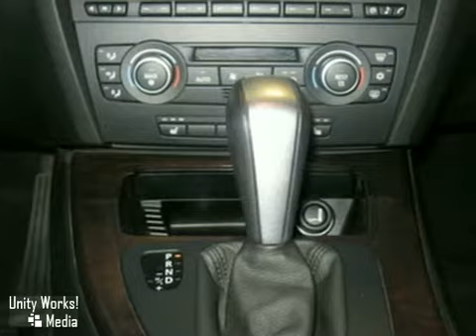2008 BMW 3-Series BU3549 in Albany Latham, NY 12110 - SOLD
SOLD - If you are looking for real value on a great used car, Keeler BMW invites you to come in and test drive this 2008 BMW 3-Series, stock# BU3549. We are conveniently located near Albany Latham, NY and known for our great selection, reliability and quality. Come take a look at this 2008 BMW 3-Series today.

Keeler BMW
1111 Troy-Schenectady Rd
Albany Latham NY, 12110

Keeler BMW is proud to introduce this 2008 BMW 335xi with an Automatic Transmission, All Wheel Drive and 39,428 miles. This vehicle has a Blue Exterior, a Black Interior with Dark Burl Walnut Wood Trim and comes with some wonderful features including Ambiance Lighting, Automatic Climate Control, Xenon Headlights, Retractable Headlight Washers, Moonroof, Multi-Function Steering Wheel, Tire Pressure Monitor, iPod and USB Adapter, Dynamic Cruise Control, Rain Sensor and Automatic Headlights, Premium Package and a Cold Weather Package. The Premium Package consists of Universal Garage Door Opener, Auto-Dimming Mirrors, Auto-Dimming Rearview Mirror, Lumbar Support, Digital Compass Mirror and BMW Assist with Bluetooth System, while the Cold Weather Package includes Fold Down Rear Seats with Ski Bag and Heated Front Seats. As with all of our vehicles it is CARFAX Certified. Keeler BMW looks forward to assisting you with your vehicle purchase.